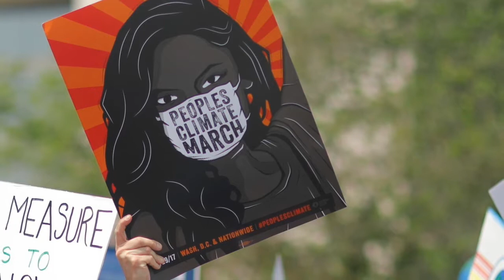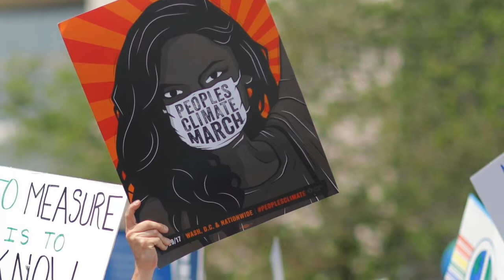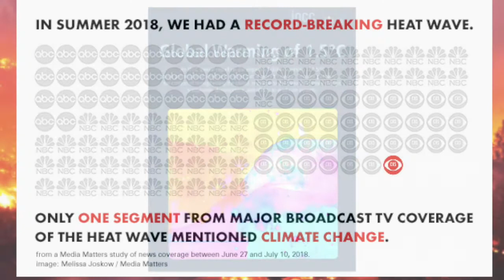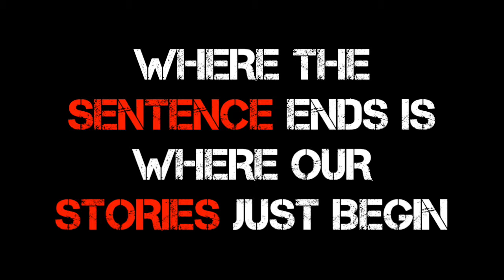Beyond the Margin Ep 52: End Climate Silence With Dr. Genevieve Guenther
In this episode of Across The Margin: The Podcast host Michael Shields interviews the Founder & Director of EndClimateSilence.org, Dr. Genevieve Guenther. EndClimateSilence.org is a volunteer organization dedicated to helping the media link stories about Climate-Change impacts to Climate Change itself. Mobilizing through digital activism, they are an organization motivated by the awareness that Climate Change possesses a grave danger to humanity and that an immediate transition from fossil fuels to safe energy is necessary in order to preserve a planet that supports civilization. EndClimateSilence.org recognizes that climate change has begun to hurt people, and it is the media’s job to report on that fact.

In this episode Michael and Dr. Guenther dive deeply into the importance of, and fallout surrounding, the U.N Special Report on Global Warming of 1.5ºC approved by the Intergovernmental Panel on Climate Change (IPCC), the abject failure of the media in correctly reporting about Climate Change, the wildfires ravaging California and how they relate to Climate Change, the Midterm elections and how they will affect Climate Change policy, Dr Guenther’s article “Who Is the We in “We Are Causing Climate Change”?, and much more. Join in on one of the most urgent and timely episodes of Across The Margin: The Podcast yet!